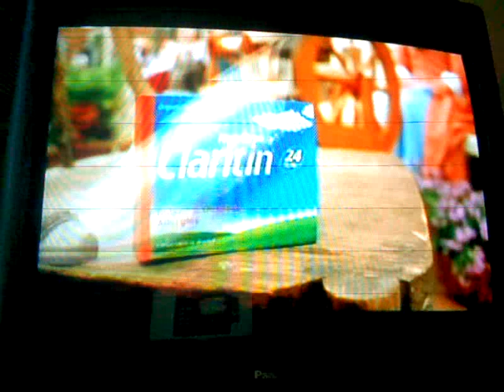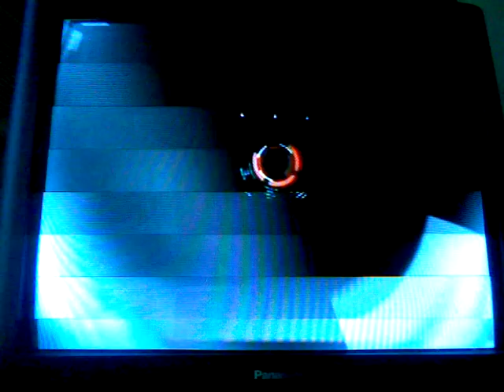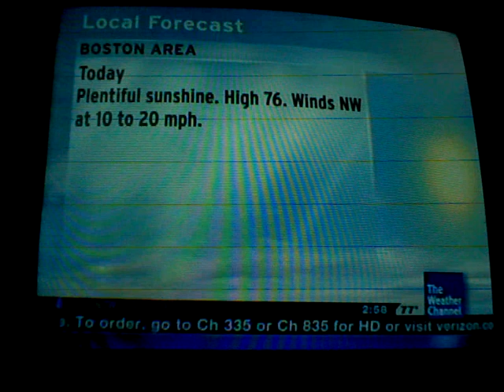IntelliStar - 8/25/10 2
Another Recording of my Local Intellistar, this one taken 30 minutes later than my previous one, at 2:58 PM
From beginning to end:
Claritin Commercial
Subaru Commercial
Duracell Commercial
Weather Update w/Nick Walker
IntelliStar Local Forecast